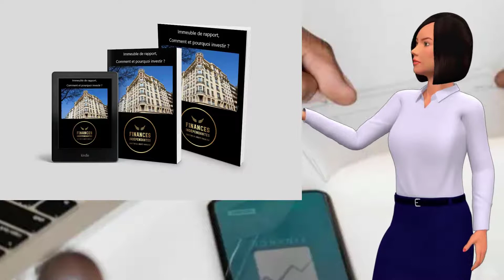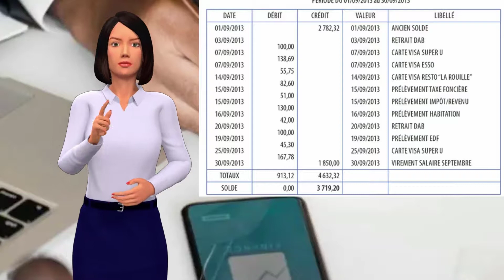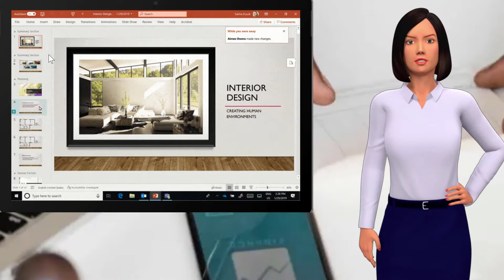Financement bancaire, comment présenter un bon dossier bancaire ?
Quel que soit l’achat immobilier que l’on souhaite réaliser, la présentation d’un bon dossier bancaire est obligatoire pour obtenir son financement. Avec des taux d’intérêts très bas mais des prix encore élevés, il peut encore être difficile pour certaines personnes d’acheter un bien, d’où la nécessité d’arriver avec des arguments de poids face au banquier. Voici comment faire pour maximiser les chances de décrocher son financement.

▬▬▬▬▬▬▬▬▬▬▬▬ EBOOKS OFFERTS ▬▬▬▬▬▬▬▬▬▬▬▬▬▬

▬▬▬▬▬▬▬▬▬▬▬▬▬▬▬▬ MES OUTILS ▬▬▬▬▬▬▬▬▬▬▬▬▬▬▬▬

Investir mensuellement dans l'immobilier (1% du montant déposé, pour vous pendant 3 mois)

▬▬▬▬▬▬▬▬▬▬ COMMENT SUIVRE FINANCES INDEPENDANTES ▬▬▬▬▬▬▬▬▬▬▬

Optimiser ses finances personnelles
Réaliser les calculs d’un bon dossier bancaire
Préparer les documents dans un bon dossier bancaire
Faire une présentation rapide pour montrer un bon dossier bancaire